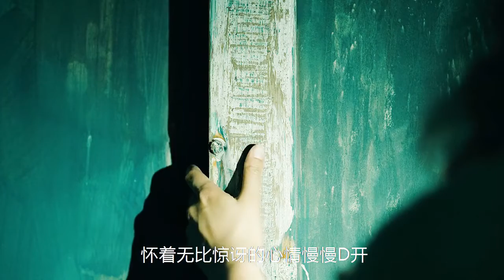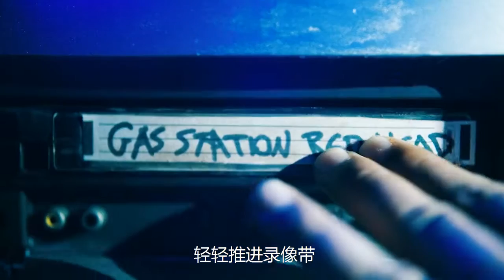2022年度黑馬!高分懸疑驚悚片《野蠻人》不看到最後很難猜到結局|【貓哥說電影】【2022最新電影】【電影解說】